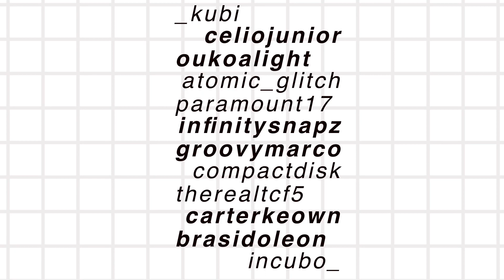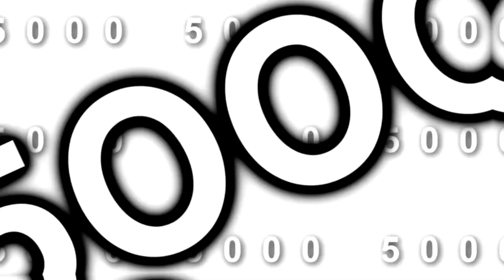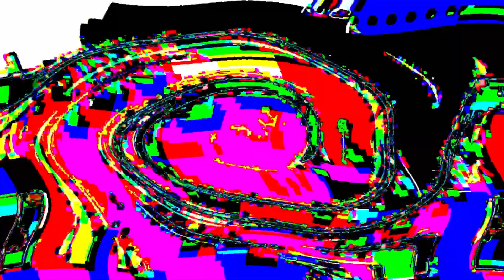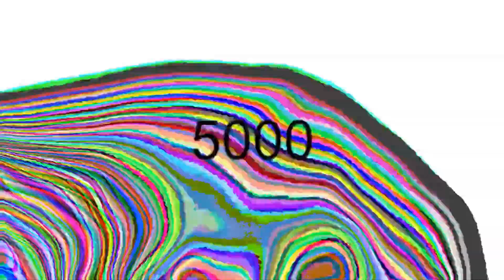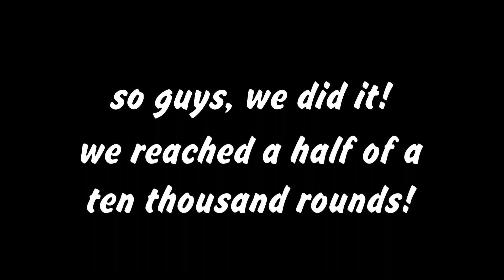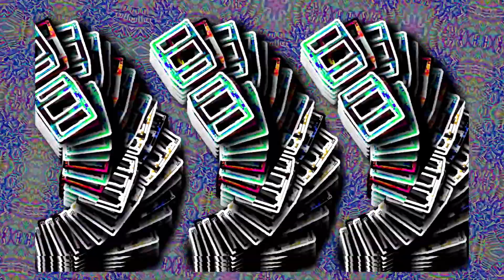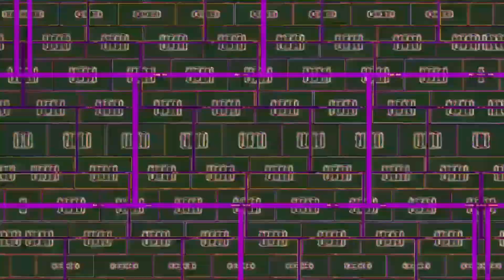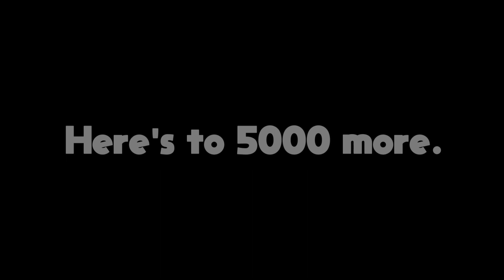Round 5000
R5000.
This absolute behemoth is even longer than last time… the longest round we have ever put together! Grab some popcorn and enjoy the madness. You made this possible. This definitely wasn’t copied directly from r4000. We’re too original to pull anything like that.
We are now halfway there to adding another digit to the round count! Hope you're ready to experience this 90-minute feature length masterpiece!

[0:00] infinitysnapz
[5:21] oukoalight
[6:23] system128
[7:37] ApproximateOstrich
[9:58] Slabsten
[10:29] Gabiwoda
[11:22] Incubo_
[12:51] AngryLuigi
[14:14] Ivan #1: Round 1001 redo
[18:36] cashlost2 #1
[18:56] Ben Wells
[19:47] Letycjusz S.
[20:08] compactdisk
[20:30] JaJack
[21:21] green_poop
[23:31] cashlost2 #2
[23:50] Brasidoleon #1
[24:45] _craziee_
[26:53] cashlost2 #3
[27:08] Elijah Star #1
[29:13] Brasidoleon #2
[32:14] cashlost2 #4
[32:29] KCZ1
[32:49] Omotayo04
[34:20] [celiojunior]
[35:13] rjnjrn #1
[36:20] JaxYTPking2017
[36:51] J Cooley
[37:41] Carterkeown
[38:30] SylveonXD555
[38:41] paramount17
[38:48] Jamalfx
[39:41] PPTVET
[40:38] rjnjrn #2
[42:20] piotrek117studios
[43:18] Mr. Trollinator
[43:49] cashlost2 #5
[43:59] rjnjrn #3: Credits Scene
[45:22] ArchiveMedia
[46:52] Mahify
[48:45] TheRealTCF5
[50:04] GroovyMarco
[50:50] [lrg] #1
[51:47] E.J.
[52:13] BlueManiaX
[53:29] Elijah Star #2
[56:46] IntXeon
[57:26] Mask9999
[58:25] YooY
[58:53] Virt0alSpa3e
[59:51] [lrg] #2
[1:00:43] _kubi
[1:02:13] Media904
[1:04:03] Retired Arc
[1:04:46] atomic_glitch
[1:06:28] RaymanChrome
[1:10:45] ClassicBirch
[1:12:56] WilkinsYTP
[1:17:09] dillon
[1:21:00] Ivan #2

Stinger Segments:
[1:28:31] system128 - Round 599 callback
[1:29:06] nmfourtyone
[1:29:30] Outro

WORDS (dillon)
5000. five thousand. jesus christ, that is massive.

WORDS (infinitysnapz)
so, round 5,000. big number. aaahhh
some people thought we’d never get to this point- but here we are regardless. when i first made my debut in this project, i thought it’d take, like, 4 or 5 years to get to this point, but a little over 4000 rounds & a little less than 2 years later, i have been proven wrong… and it feels great, knowing all the effort we have put into this project has paid off. some people may see this as just another number and groan when they realize we’ve passed another milestone, but it is so, so much more than that.

WORDS (BortLoco)
Quite possibly the best collab round we have ever created (even though I haven’t seen it myself as I’m typing this lol), and quite possibly also contains my personal best work ever, even better than Round 4001! “Not to brag…” - Meilin Lee from Turning Red

WORDS (ApproximateOstrich)
one of (the) best collab rounds for Missadaxio in 2022; not sure why some people thought this was the “final round” but i am glad we are here anyways. back then, i thought it would take us until like 2024 or 2025 to get to 5000, but NOPE, turns out my older self was wrong.

WORDS (Mask9999)
▓¶╙☼î╧¢►╙┴╞┐↨₧╞$♫µ‼┼○°æ¶√$√í÷æ♫Θ▒♂ü”┌◙í÷*▼╨▼@╞æ◙o◙¢α╩E┬┌◙┼τ¶☼é▌▼▒☼○╧┐↨₧○►╧┼⌡E┬┌◙┼τ¶┴╞┐↨₧╞$♫µ┼▐Φå┌Ç♀♂o◙¢α╩○╧┐↨₧○=☼é▌▼▒§☼Ö▬■Θ√ε└§º╩₧╞*╧♥╞╧%╒ΣæP◘▼╨┼τ¶☼▒é⌐¢α*╧╨┼┌◙┼τ¶▬√τw▒æ▼▬└╞╝*╞■æ◘╞╧J♂ü”┌◙┼τ¶w╧░/&@╧¢►╙►╧┼⌡∞▬■Θ√ε└º╩₧╞*╧♥╞╧%╒Σæ◘▼╨○°æ¶√$”√í÷*╞■æ◘▼@╞æ│◙┼▒⌂Vτ╗¶☼é⌐¢α♥=▐╞╧%╒Στwæ♫µ‼┼▌⌐♀åΓ╩╝╧$▬Θ√ε└º√ε6±°┼.!
In all seriousness, it’s crazy to think we went from just 168 rounds (before the lockout, late 2019) to over 29 times that amount! Back in 2020, I honestly thought Missadaxio would never be able to reach 500 rounds, not even 1000, yet here we are, at 5000. Hope you enjoy these compilations of rounds!
Here’s a question, does Missadaxio have legs? Or arms for that matter? We will never know!
Here’s to another 5000 rounds!

WORDS (RaymanChrome)
we just hit another epic nice cool number good news
Seriously though it’s very astonishing to be able to do that many rounds for there to be 2 playlists for 1 tennis. And we did more than 1000 rounds in half a year alone despite the big slowdown in 4400s? Impressive. Let’s see if we can break more YTP Tennis records. Here’s to 5k more.

Time for some questions: Do you like Missadaxio. Is this your 1st time watching it. How tf would anyone else make 5k rounds. Is YTP Tennis at its peak. Will Minion Game make new round. Can you sub to us for more flashy visuals bro. Will our hard drives go BOOM. Are you from US. Will all diseases be cured. Were you born before bееnz.соm got defunct. Goodbye...

WORDS (Slabsten)
Wow this is big number I hope enjoy!
In all seriousness, I would have never thought this tennis, which just started off as something me and ytlo- I mean system did out of boredom would get to this level. Yes I know that sounds generic as fucking hell but my brain is big idiot so you have to eat it up.
Anyways, I hope my terrible entry will NOT make it in!